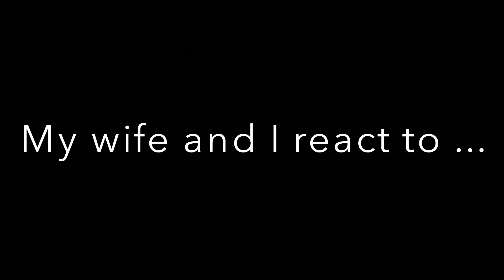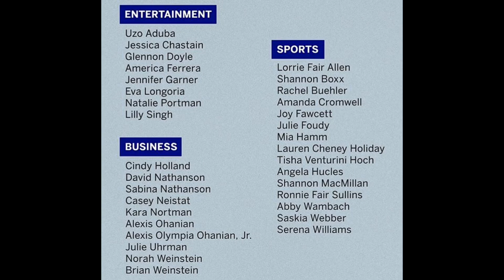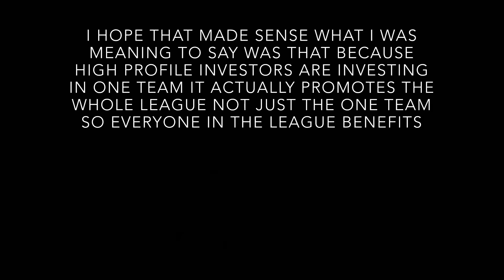NWSL COMING TO LA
Timestamps
0:40 Breaking news NWSL is coming to LA
1:22 The investment group-- which includes- A-list Stars
2:02 Sarah Predicted this!! CLIP INCLUDED!!!
3:43 Former USWNT members in the investment group
4:11 Is LA a good place for NWSL?
5:00 soccer is big IN so-cal Sarah is Mexican and all her family loves Soccer-Story Included
6:37 Racing Louisville FC is coming 2021
7:12 KY is a state that gets forgotten. As well as Iowa, Nebraska,New Hampshire and Delaware
8:15 The Investors need to promote the team hard!!
8:57 This investment group doesn't just help The LA team Is really is helping the whole League since they are such high profile investors
18:17 Christen seems to exude positive vibes

WHOA!!! nwsl coming to LA!!! what do you guys think?! How much will this help the league? Do you think it can overshadow other team?! Will this become the Yankees of the NWSL?

Christen press is amazing!! And DUHHH number 23 of course  would be all christen! Didn't even put 2 and 2 together!